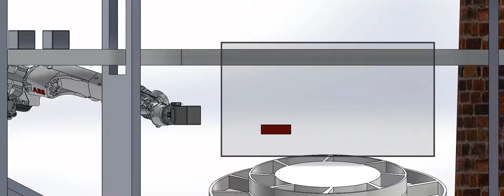Kiertotehdas - Palikan vienti näytön taakse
Graafisen osaston väelle tein vinkiksi tämmöisen pienen videon siitä, miltä saattaa näyttää se kun robotti vie palikan näytön taakse. animaatio on tehty SolidWorksissä, alkeellisin menetelmin, joten robotin liikehdintä ei vastaa aitoa. Jotain käsitystä tuosta silti saa, verrattuna siihen, että minä näytän robotin kuvan netistä ja kerron miten suo tuo palikan tällee ja tällee ja surisen samalla kuten robotti :D